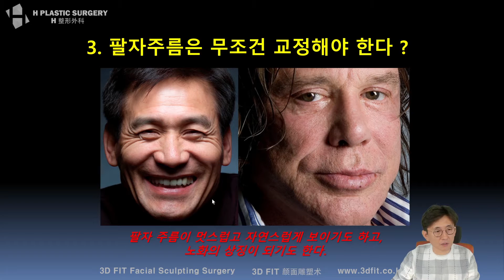(ENG SUB) 팔자주름은 무조건 교정해야 한다? 교정할 수 있다? [팔자주름의 원인 및 해결방법 #3]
유튜브 라이브 귀족수술, 노블캣수술 설명

귀족수술은 팔자주름을 없애는 수술일까?

5f, 509, Gangnam-daero, Seocho-gu,
Seoul, Korea (Banpo-dong)